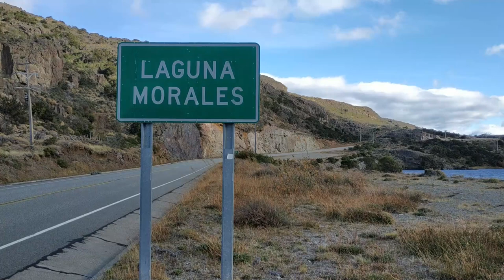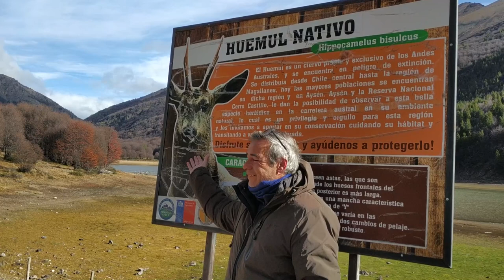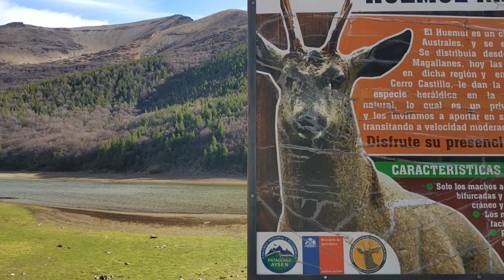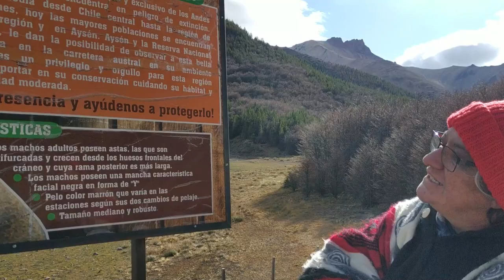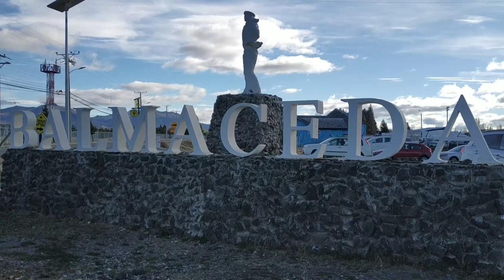Balmaceda, CHILE 🇨🇱Tierra de Huemules.